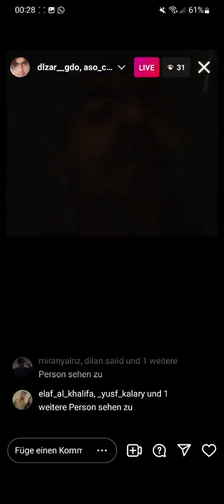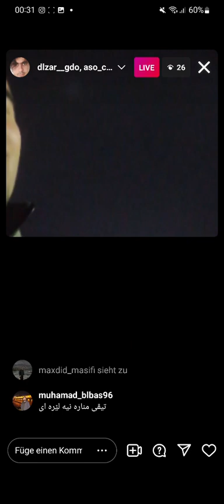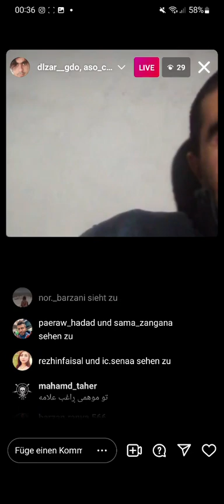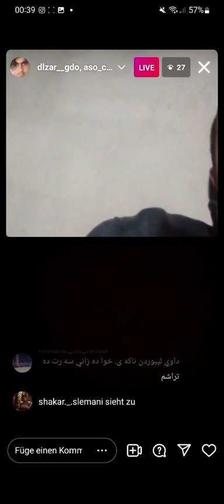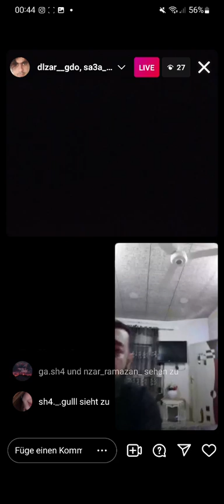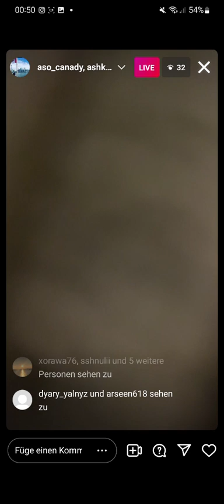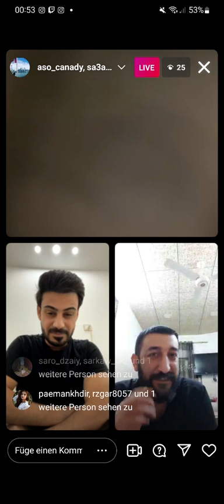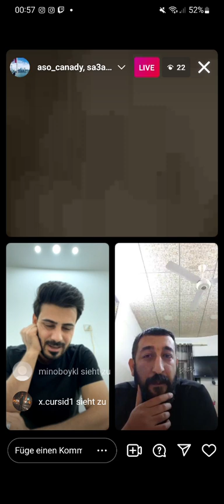aso canady u dlzar gdo u ashkan slemani ئاسۆ کەنەدی و دلزار گدۆ و ئاشکان سلێمانی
sona taqana
sonya taqana
sonia taqana
mama dyari
mama deary
deary shaqlawa
dyari shaqlawa
ara darbani
3umar dababa
omar dababa
umar dababa
dana chawrash
sarok dana
3ubedi hama kilo
‌ubed hama kilo
ubedi hama kilo
bla xambar
arjumana risha
anjumana risha
arsalan music
arsalan hamza
aso canady
mala alan
mahdi dewana
karay barxa spi
karwani barxa spi
barez kk
bedarani xweritanya
bedarani xweritania
bedarani xweretania
bedarani baritania
yaha kalari
yaha kalare
sia funn
ako chkol
ako bchkol
dana chnarok
danay chnarok
kamaran chaw rash
kamaran chawrash
shalawa rash
shalaw rash
niluxan
nilu xan
nilo xan
niloxan
mala qatel
mala qatil
malla qatel
malla qatil
mala qatell
mala qatill
kalary
ki1 kraken
kraken
awat bokani
awat bokane
romi harki
hama zirak
sherwan abdulla
shirwan abdulla
diyakoz sherwan abdulla
diyakoz shirwan abdulla
hin zl
hinzl
chenar
nzar fm
nzar baxdadi
nzar baghdadi
alan kurda
سۆنە تاقانە
سۆنیا تاقانە
سونە تاقانە
سونیا تاقانە
مامە دیاری
دیاری شەقڵاوە
دیاری شەقلاوە
دانا چاورەش
دانا جاورە ش
دانا چاورە ش
سە روک دانا
سەرۆک دانا
عومە ر دە بابە
عومەر دەبابە
ئارە دەربەندی
عوبیدی حەمە چیلو
عوبیدی حەمە کیلو
عوبێدی حە مە چیلو
عوبێدی حە مە کیلو
بلە غەمبار
بلە خەمبار
ئەرسەلان موزیک
ئەرسەلان هەمزە
ئاسۆ کەنەدی
ئاسو کەنەدی
ئاسو کە نە دی
ئاسۆ کە نە دی
مەلا ئالان
مەهدی دیوانە
مەهدی دێوانە
کارەی بەرخە سپی
کاروانی بەرخە سپی
یەحە کەلاری
بەرێز کەی کەی
بەرێز کک
ئەنجومەن ریشە
ئەنجومەنە ریشە
ئەرجومەن ریشە
ئەرجومەنە ریشە
سيا فون
بێدارانی خوێریتانیا
بێدارانی بەریتانیا
ئاکۆ چکۆل
ئاکۆ بچکۆل
اکۆ چکۆل
دانا چنارۆک
دانای چنارۆک
دانا چناروک
دانای چناروک
کامەران چاورەش
شاڵاوە رەش
شالاوە رەش
شاڵاو رەش
نیلوخان
نیلو خان
نیلۆخان
نیلۆ خان
مەلا قاتیل
مه لا قاتیل
کەلاری
کراکین
کراکن
رومی هرکی
رۆمی هەرکی
ئاوات بۆکانی
ئاوات بوکانی
حەمە زیرەک
حه مه زیره ک
شیروان عبدللە
شێروان عبدللە
دیاکۆز شێروان عبدللە
دیاکۆز شیروان عبدللە
چێنەر
چینەر
جينه ر
چێنە ر
هین زل
هینزل
نزار بەغدادی
نزار بغدادی
نزار ئێف ئێم
نزار فم
الان کوردە
ئالان کوردە